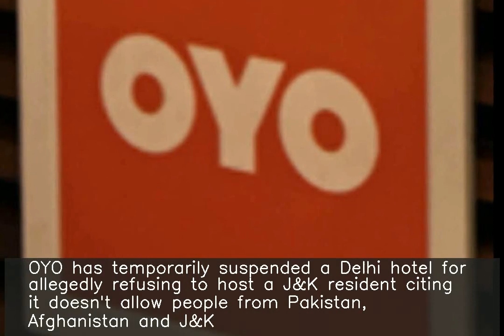Delhi hotel allegedly refuses to host J&K resident, temporarily suspended by OYO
OYO has temporarily suspended a Delhi hotel for allegedly refusing to host a J&K resident citing it doesn't allow people from Pakistan, Afghanistan and J&K. The incident was brought to light by a Delhi University student on social media where he said his father visiting from J&K was denied check-in by the hotel. OYO said it is investigating the matter.